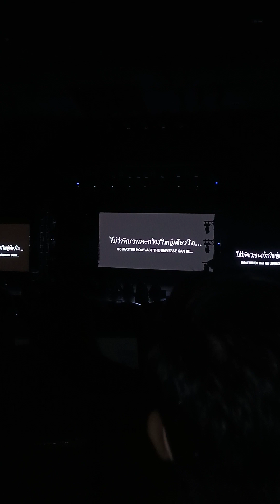MY SCHOOL PRESIDENT FAN MEETING IN MANILA (MENT, VCR GREETINGS & PICTURE OP TIME) FULL FANCAM